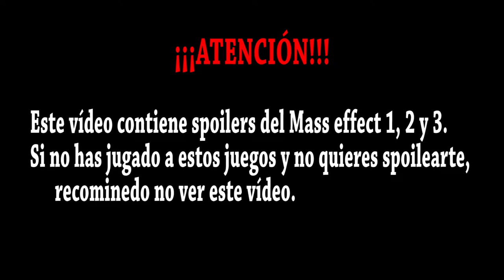TODO LA INFORMACION MASS EFFECT ANDROMEDA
Muy buenas! Os traigo un video informativo sobre el Mass effect andromeda, TODO lo que se sabe hasta la fecha.